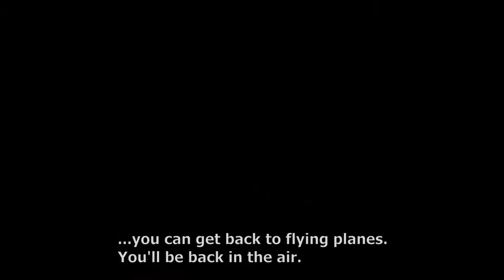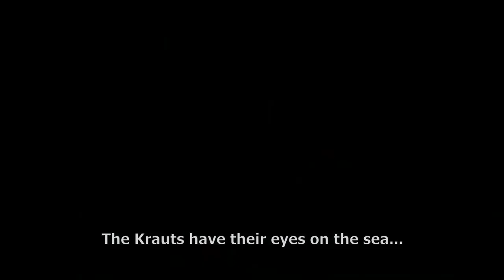V2 ESCAPE FROM HELL